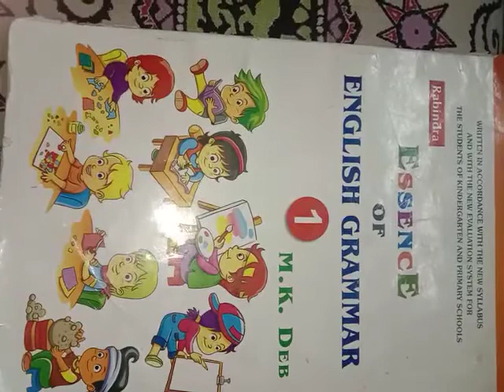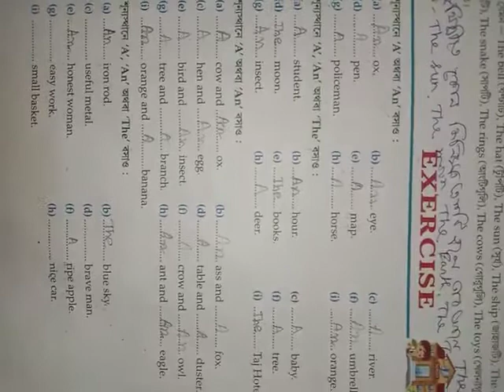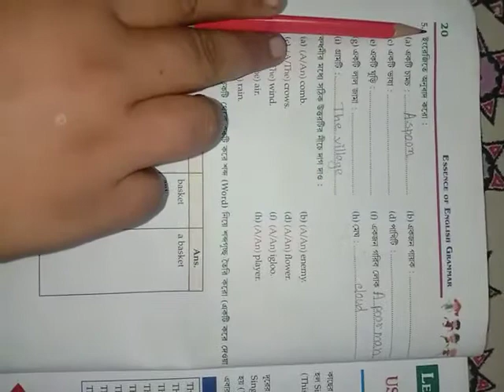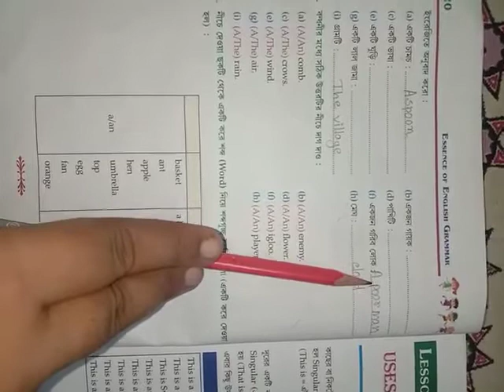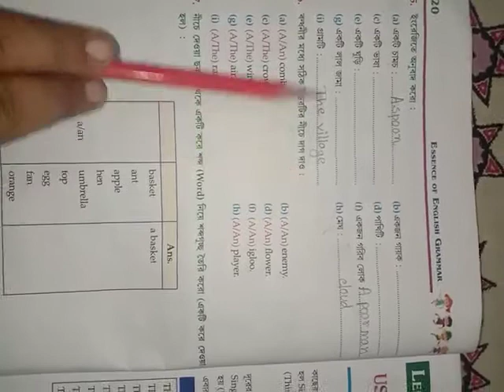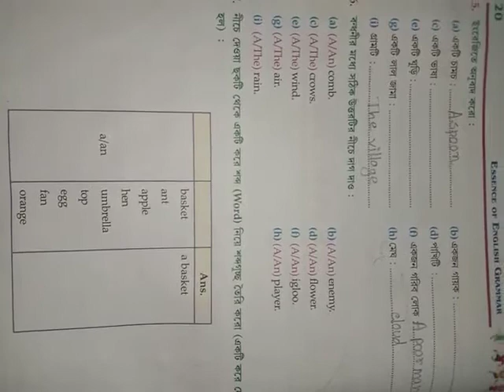Class I English Grammar Class 2020